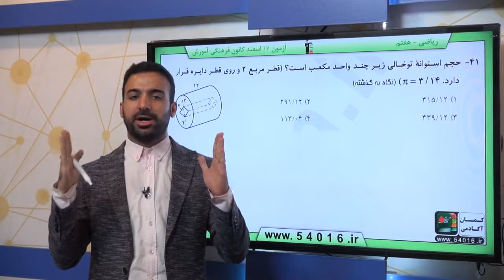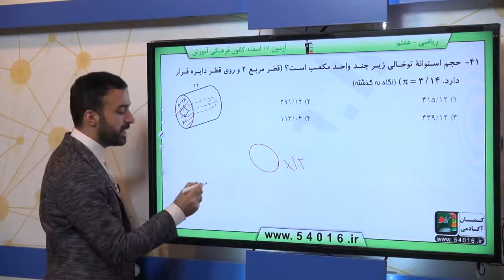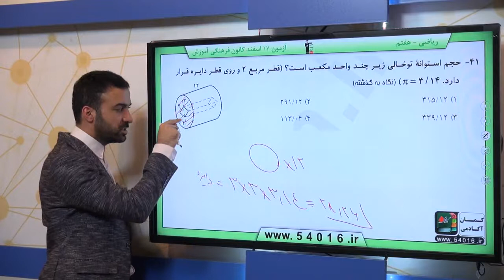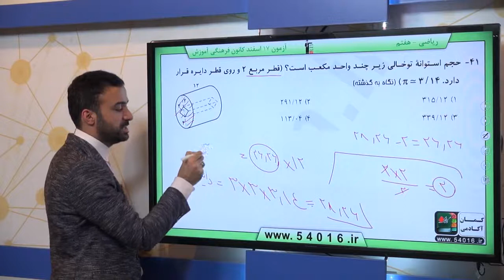پایه هفتم رياضي سطح وحجم محاسبه حجم هاي منشوري سوال 41 درصد پاسخگویی 35